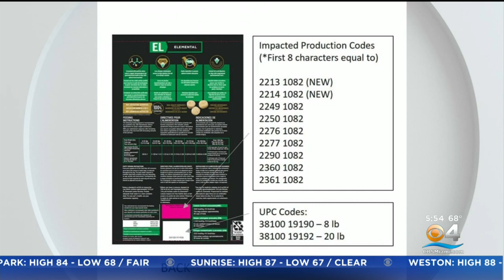Nestlé Purina PetCare has expanded its recall of a prescription dog food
The recalled food has potentially elevated levels of vitamin D